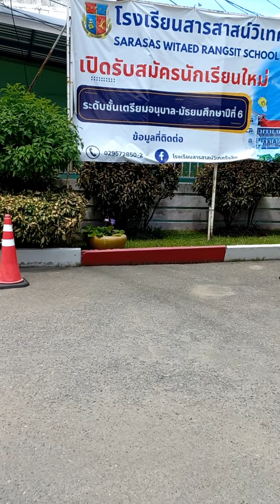DAILY VLOG#1 GALING KAMI SA TESCO LUTOS